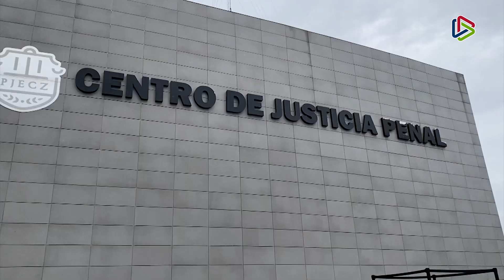Vinculan a proceso a oficial que atentó contra un hombre en Saltillo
Saltillo | 🚨 Vinculan a proceso al oficial que hirió con un arma de fuego a un joven de 25 años en la Col. Loma Linda.